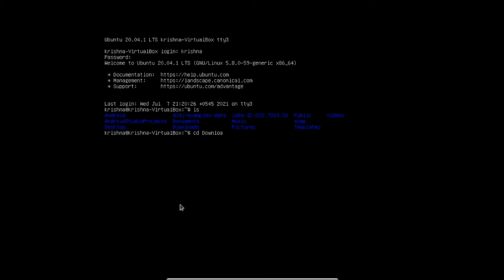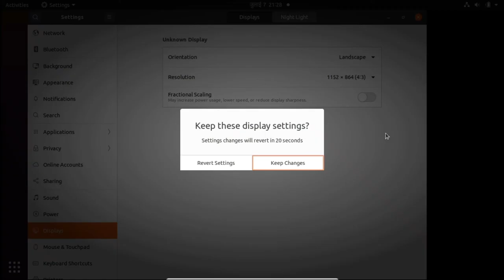How to convert Ubuntu GUI to CLI and vice versa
This video is a guide to converting or switching between GUI and CLI of the Ubuntu operating system. This video is short and shows a clear way to solve the problem.